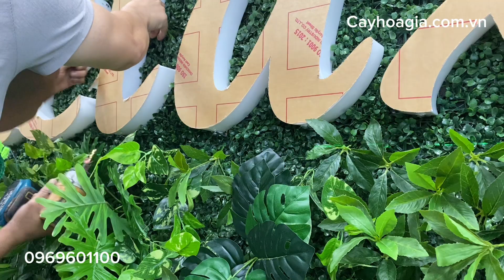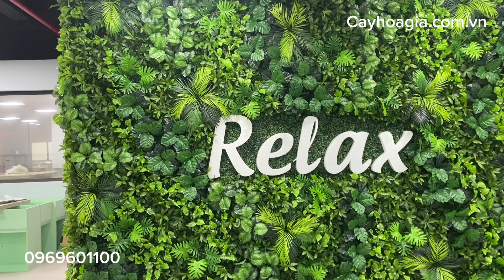Tường Cây Giả Trang Trí Nhà Ăn Cho Nhà Máy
Hotline đặt mua hàng: 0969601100